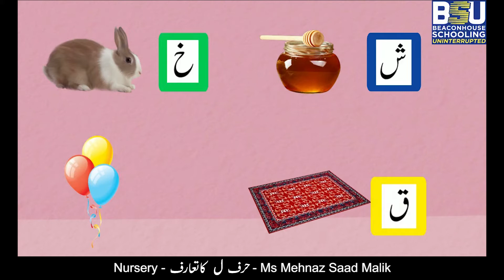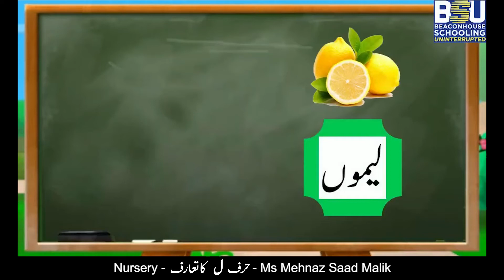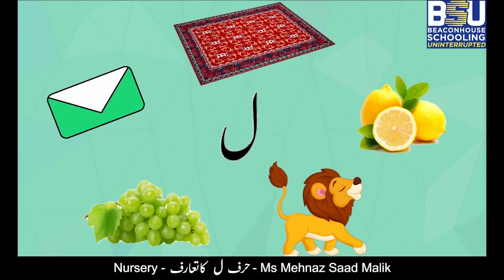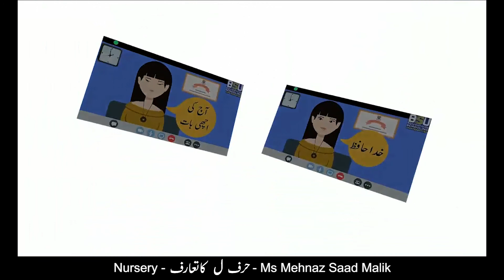Class - Nursery - حرف ل کا تعارف - Ms.Mehnaz Saad Malik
حرف " ل" کی پہچان  اور ذخیرہ الفاظ